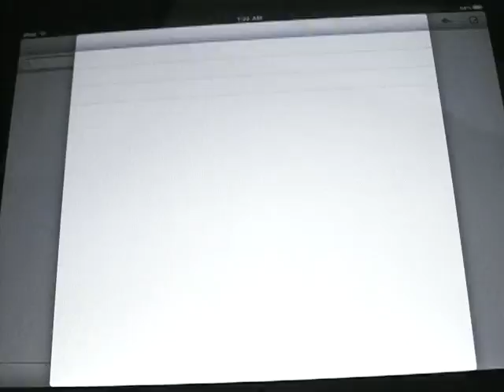Easy Mailer English Keyboard works on iPad !!! Part 1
Please try first Free version which is Easy URL Keyboard Free.

***Note: Arrow Keys and Original Keys work ONLY this app.